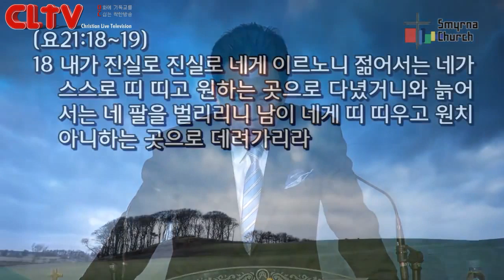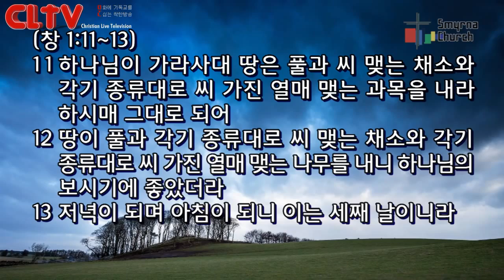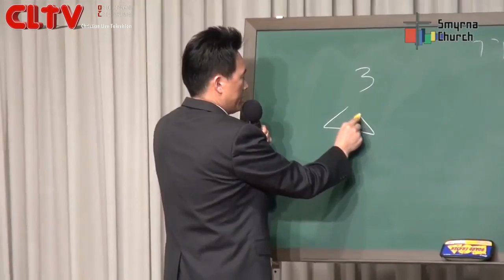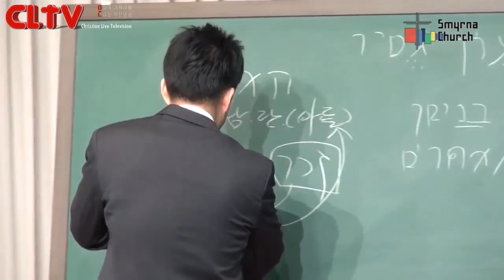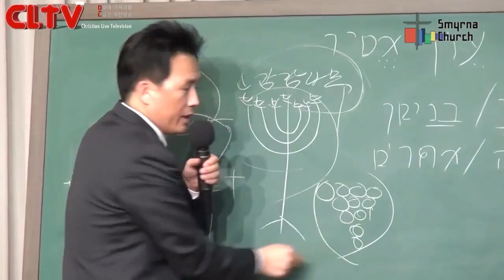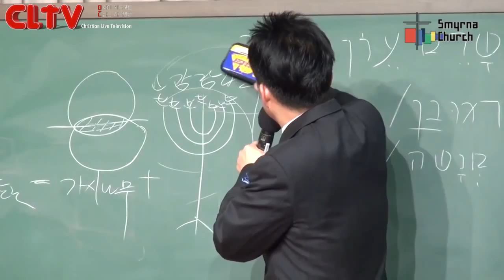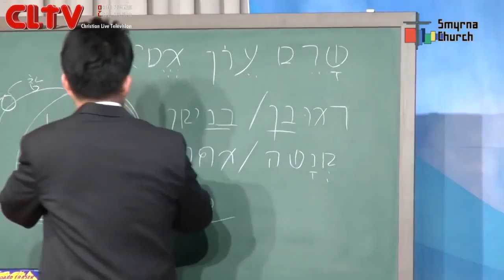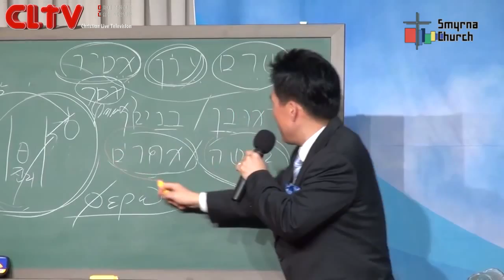CLTV파워메시지_로마서(93회)_'라만차의 기사들이여 그대들이 승리자다'_서울서머나교회(김성수 목사)